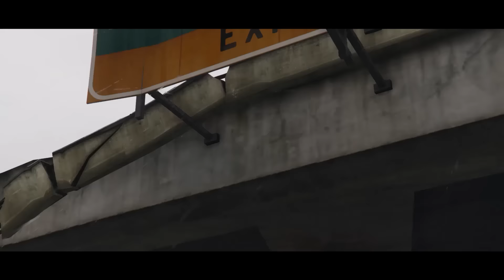GTA 5 Stunt Montage HEADLIGHTS